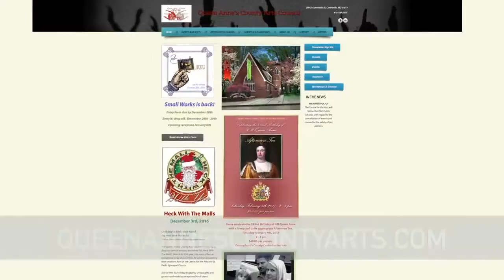Another chance to see "About Face" Photo Exhibit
A must see...photos of folks from the Eastern Shore taken by folks from the Eastern Shore.